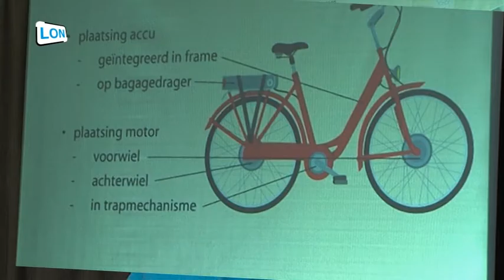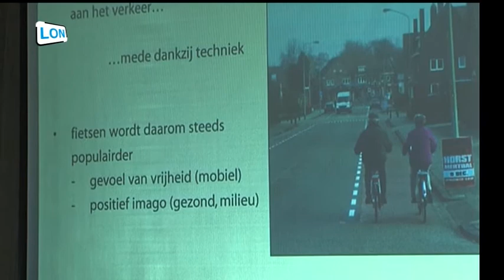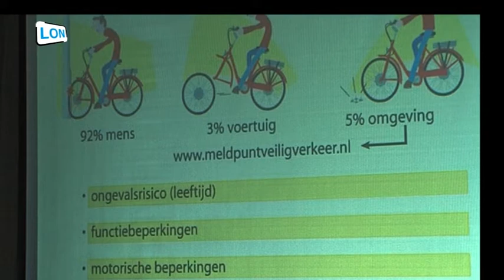Veilig verkeer Nuenen organiseerde een cursus voor E-bike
Veilig verkeer Nuenen organiseerde op het Eeneind een cursus voor E-bike